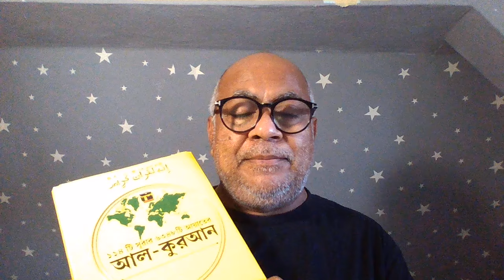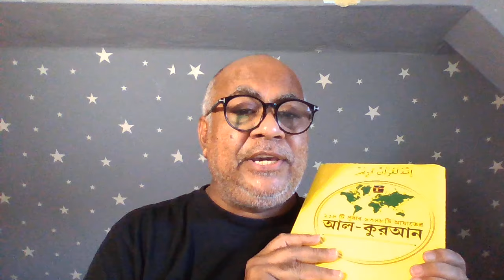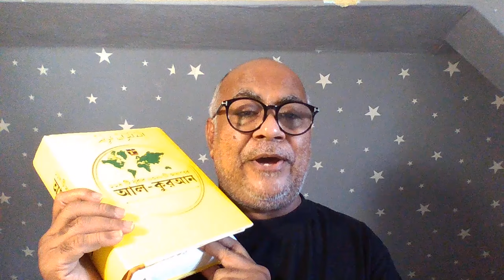কাবার ইমাম যদি বুখারীর হাদিস অনুযায়ী দুরুদ তাশাহুদ বা আত্তাহিয়াতু পড়ে সেটা কি কোরআনের বাইরের না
সালামুন আলাইকুম
কাবার ইমাম যদি বুখারীর হাদিস অনুযায়ী সালাত আদায় করে তাহলে কি সেটা মানা যাবে। সালাত তো কেবল আল্লাহর জন্যই
যেমন :
وَمَا تَکُوۡنُ فِیۡ شَاۡنٍ وَّمَا تَتۡلُوۡا مِنۡہُ مِنۡ قُرۡاٰنٍ وَّلَا تَعۡمَلُوۡنَ مِنۡ عَمَلٍ اِلَّا کُنَّا عَلَیۡکُمۡ شُہُوۡدًا اِذۡ تُفِیۡضُوۡنَ فِیۡہِ ؕ وَمَا یَعۡزُبُ عَنۡ رَّبِّکَ مِنۡ مِّثۡقَالِ ذَرَّۃٍ فِی الۡاَرۡضِ وَلَا فِی السَّمَآءِ وَلَۤا اَصۡغَرَ مِنۡ ذٰلِکَ وَلَۤا اَکۡبَرَ اِلَّا فِیۡ کِتٰبٍ مُّبِیۡنٍ ٦١
[১০:৬১] তোমরা যে অবস্থাতেই থাকো না কেন? কিংবা কুরআনের কিছু অংশ যখন তোমরা পড়তে থাকো, অথবা আর কোনো কাজ নিয়ে তোমরা যখন ব্যস্ত থাকো, আমি তোমাদের সামনেই থাকি। তোমার রবের সামনে তিলপরিমাণ কোনো জিনিসই গোপন থাকে না, দুনিয়ার বুকে কিংবা আসমানে, ছোট কিংবা বড় এমন কোনো বিষয় নেই, এই সুস্পষ্ট কিতাবে তথা রেকর্ডে যার উল্লেখ নেই।
আল্লহ বলেছেন সালাতের ভিতরে কোরআন পাঠ করতে হবে কিন্তু! কাবার সালাতে কি দুরুদ ইব্রাহিম তাশাহুদ বা আত্তাহিয়াতু যেটা আমরা পড়ে থাকি সেটা কি কোরআনের বাইরের না কোরআনের ভিতরের?